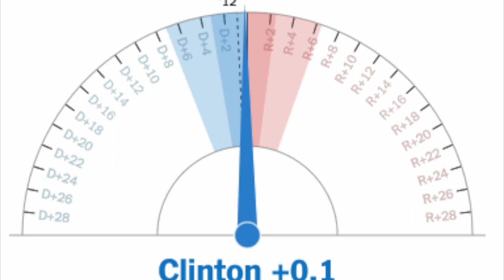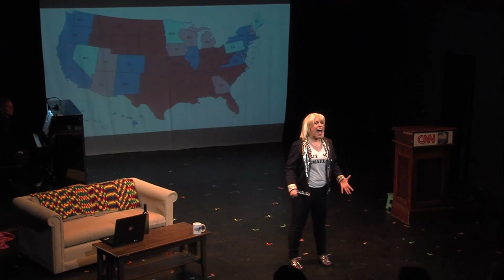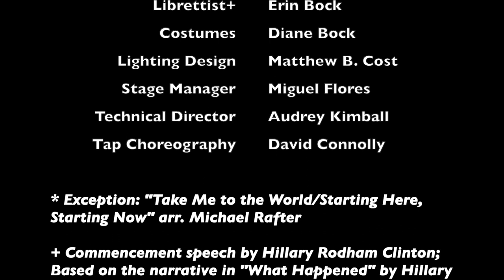Pantsuit: The Hillary Clinton Musical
Pantsuit: The Hillary Clinton Musical.  Boston Conservatory at Berklee 2019 MFA Thesis Project.

Pantsuit is an exploration of the strong female archetype through the story of a real-life nasty woman.  Fresh off of her 2016 election loss, Hillary struggles to overcome her inner critic.  With nothing but showtunes, chardonnay, and her famous pantsuits by her side, will Hillary be able to move forward with her life?

Conceived, written (book* and parody lyrics), performed, arranged**, and edited by Erin Bock.  Also featuring Rosie Garcia and accompaniment by Kelvyn Koning.  Based on the narrative in "What Happened" by Hillary Rodham Clinton and adapted for the stage.

*Ending speech written by Hillary Rodham Clinton
** "Starting Here, Starting Now/Take Me to the World arranged by Michael Rafter

Use of songs, images, and source material permissible pursuant to the fair use exception to U.S. copyright law, 17 U.S.C. §107 (translation: I may be singing and dancing here, but much like Hillary, I'm also a licensed attorney and I know what's up).